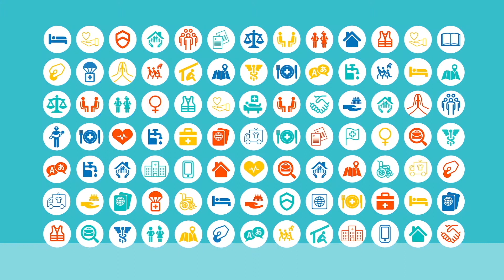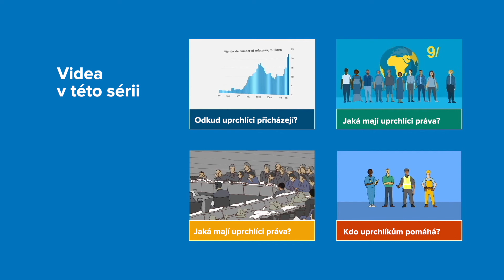Kdo uprchlíkům pomáhá?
Uprchlíkům pomáhá mnoho lidí a organizací. Kdo jsou tito lidé a jak konkrétně uprchlíkům pomáhají zjistíte v tomto videu.